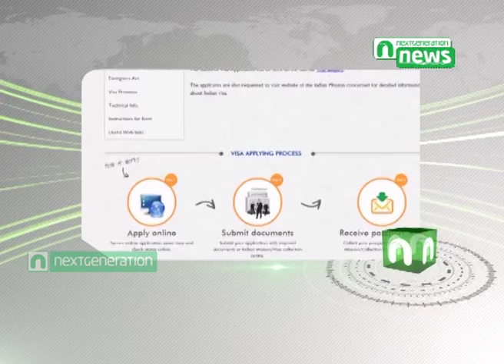Next Generation News : Incredible India